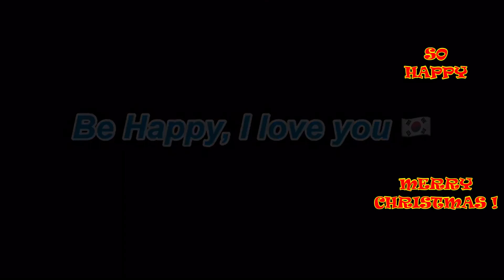Ho Ho Ho, Christmas (DEMO/TEACH) line dance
Count: 32 Wall: 2 Level: Beginner / Improver
Choreographer: Karine Moya (FR) - 22 November 2020